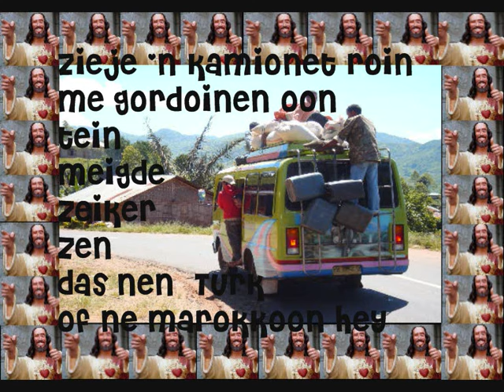ne jehova on a deir - frank en prinsjengarde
ne mix van geloeif, kommen aal klodden van...
bekijk ook mijn FB pagina 'oilsjterse carnavalklipkes montooken'
(ni downloaden aub-kupt liever 't ceideiken)